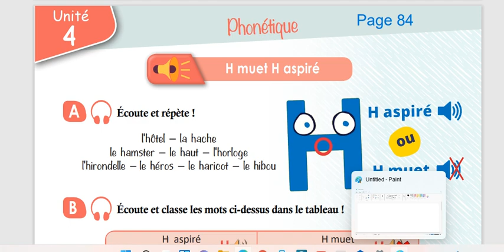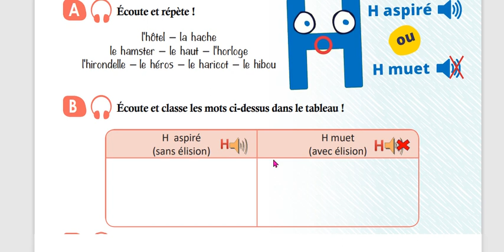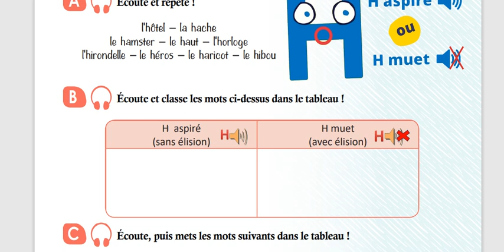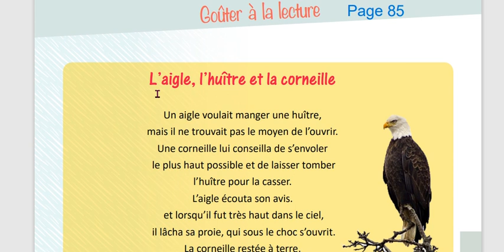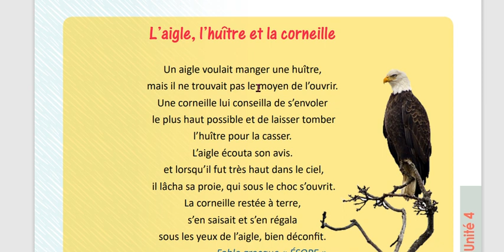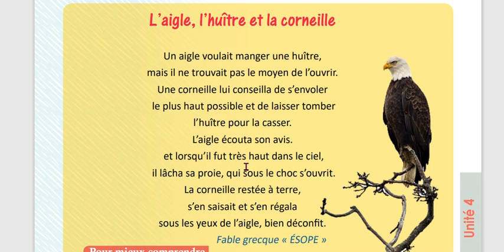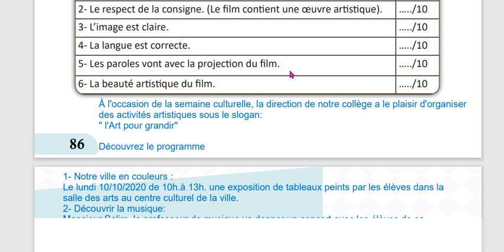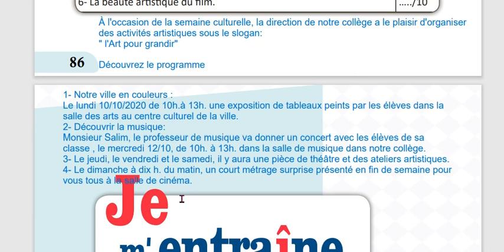الوحدة الرابعة تاسع منهاج حديث صوتيات مطالعة مشروع صفحة 84 85 86 مدام مها Phonétique lecture projet